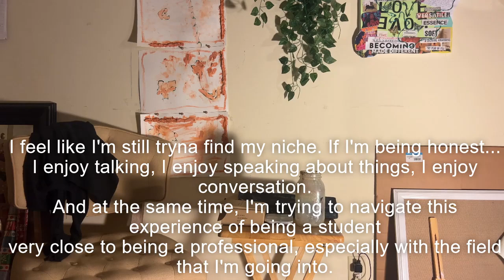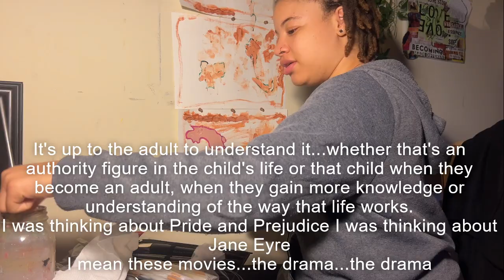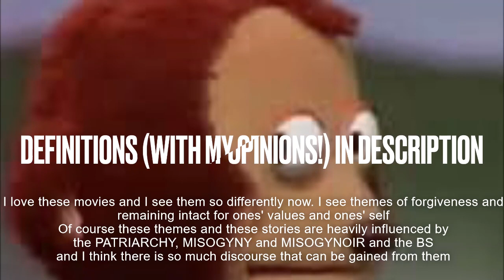Love is a construct//paint and chat sesh//I may not agree with this next week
Patriarchy- a system of society or government in which men (or individuals who follow unhealthy traditional masculine values and patterns of behavior) hold the power and women (or women presenting people/people who visibly or indirectly do not follow the boundaries of the patriarchy) are largely excluded from it

Misogyny- hatred of, contempt for, or prejudice against women or girls (or women presenting people or people who don’t uphold toxic traditional masculinity). It is a form of sexism that can keep women at a lower social status than men, thus maintaining the social roles of patriarchy

Misogynoir- a term referring to misogyny directed towards Black women where race and gender both play a role. The term was coined by Black feminist writer Moya Bailey in 2008 to address misogyny directed toward Black transgender and cisgender women in American visual and popular culture

I hope you enjoyed bc I did

Music (prod. by Metzmusic)

Photo creds (ig @bmichelle__)